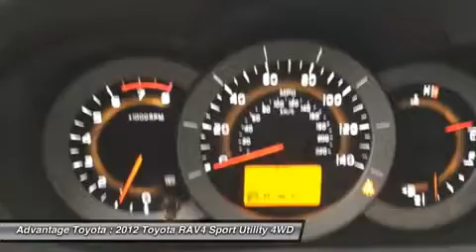2012 TOYOTA RAV4 BARBOURSVILLE, WV 14832A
2012 TOYOTA RAV4 BARBOURSVILLE, WV
Stock# 14832A

Advantage Toyota
1 SUPERIOR WAY

Pick up this 01F7/CLASSIC/SI 2012 Toyota RAV4, available today. Featuring Automatic transmission, it has 49084 miles. This could be the one you've been searching for.